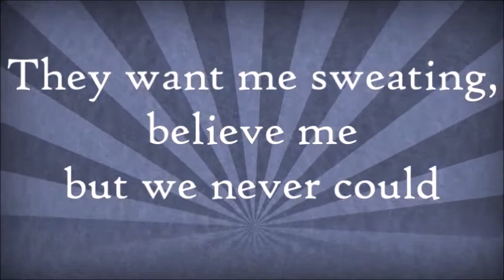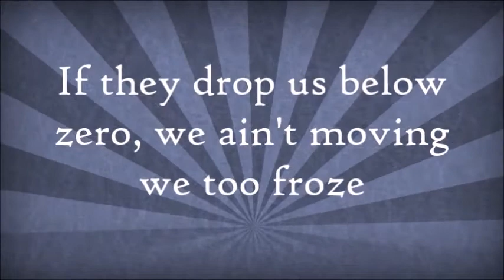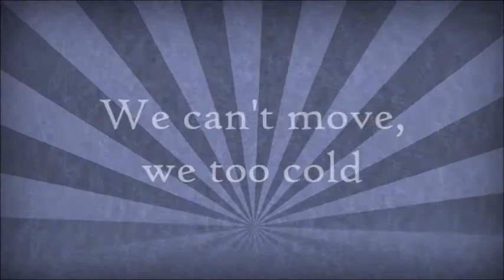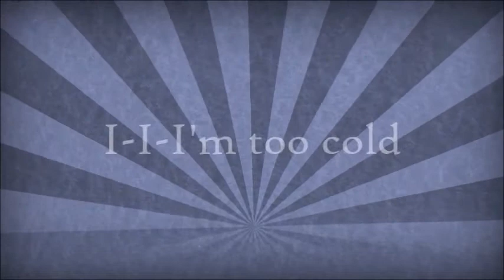Trip Lee // Too Cold Lyric Video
I did not make this song. This is Trip Lee's latest single. I hope you like this!